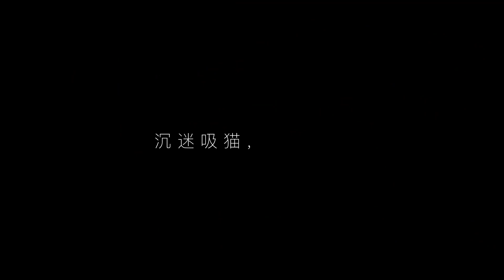当我妈第一次养猫……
原来我妈才是吸猫体质～